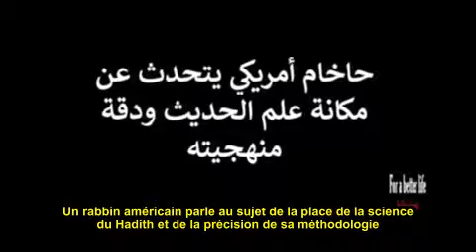Islam: Le rabbin Tovia Singer parle de l'extrême exactitude de la science du Hadith